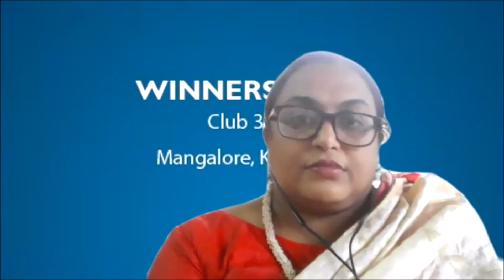Installation Of Winners Toastmasters Club-2020|IPP TM BEENA SHETTY ADDRESS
Winners Toastmasters Club Mangalore Had Their Installation(Virtual) on July 5th 2020.